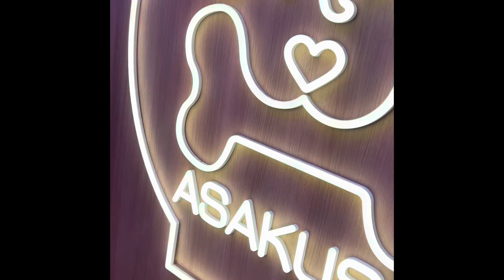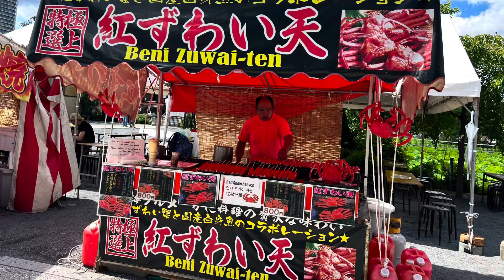TOP Things To Do In Tokyo Japan 2024-Review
TOP Things To Do In Tokyo 2024
1.) Tokyo Skytree
2.) Senso-ji Temple-Asakusa
3.) Shibuya Crossing & Shinjuku
4.) Akihabara Electric Town- Shopping for all kinds of Anime Figures
5.) Visit Ueno Park- near shopping and beautiful temple
6.) Rickshaw-human powered vehicle - in Asakusa
7.) Dog Cafe in Asakusa
8.) Owl Cafe in Akihabara
9.) Rent Kimono- Japanese Traditional Outfit- We rented ours @ Vissara-Asukusa
10.) Eat a lot of Japanese Cuisine :)
***Food Absolutely Amazing In Tokyo***